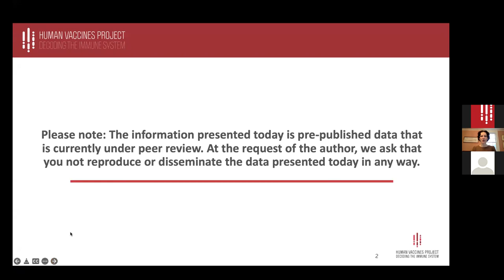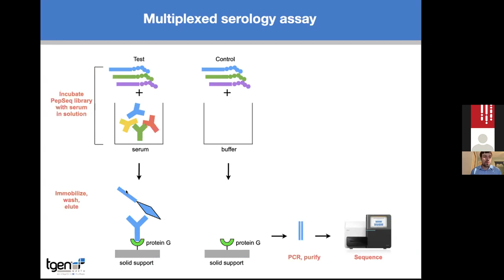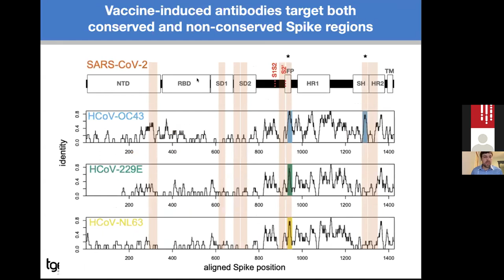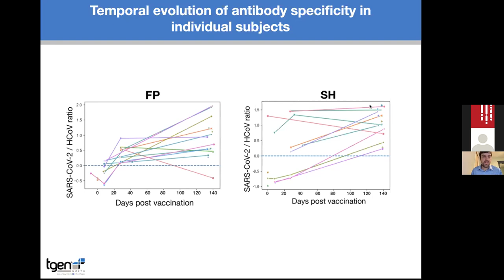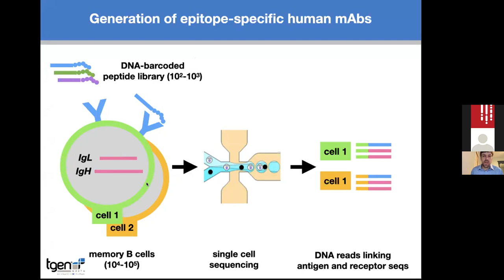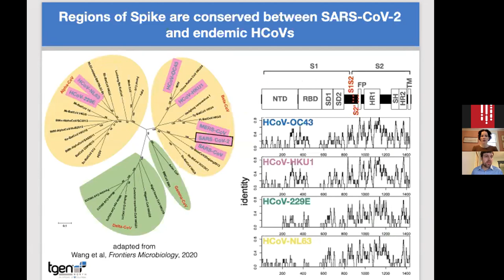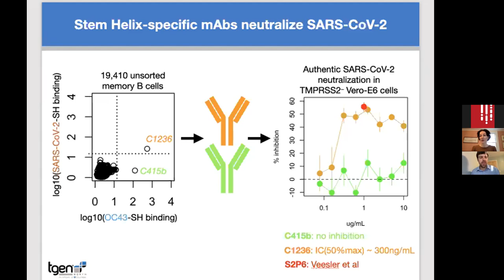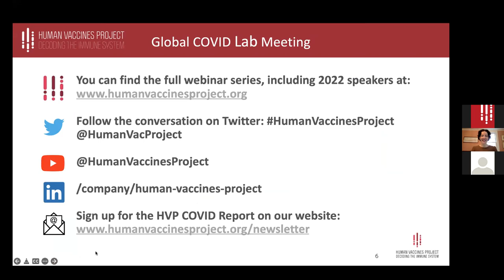John Altin: Analysis of Antibody Response to Conserved Spike Epitopes Following COVID-19 Vaccination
Watch our Global COVID Lab Meeting with John Altin, Ph.D., Assistant Professor at the Translational Genomics Research Institute. The title of his talk is: "High-resolution Analysis of Antibody Response to Phylogenetically Conserved Spike Epitopes Following COVID-19 Vaccination."
Dr. Altin developed a research program at the intersection of immunology, biotechnology and pathogen genomics. His research is focused on genomic technologies to study the adaptive immune responses in search of improved preventative, diagnostic, and treatment strategies for infectious diseases.